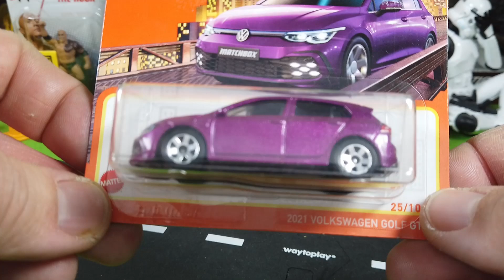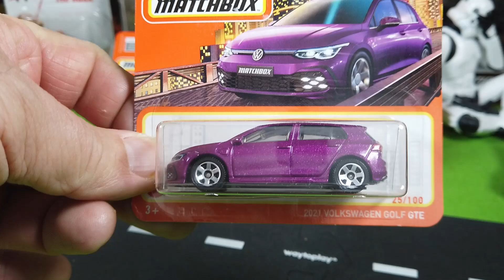5 New Matchbox Cars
Showcasing five stunning new diecast cars by Matchbox including the Jeep Avenger, the Volkswagen Golf GTE and the Radical Racecar. Which casting do you like best?

My Channel ToysnCars is about diecast cars, scale cars and model cars. You will find unboxing videos of diecast castings from different brands and reviews of the different cars and models. We feature cars from Hot Wheels, Matchbox, Siku, Majorette, Welly, Bburago, Maisto, Schuco and many more.